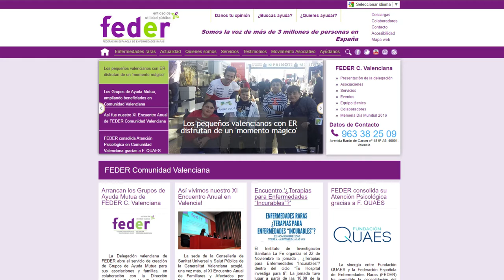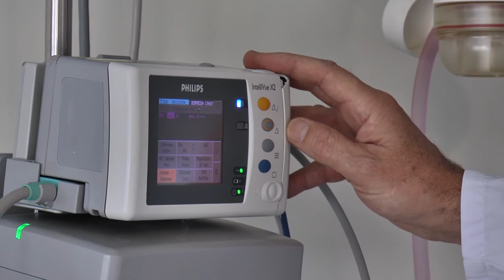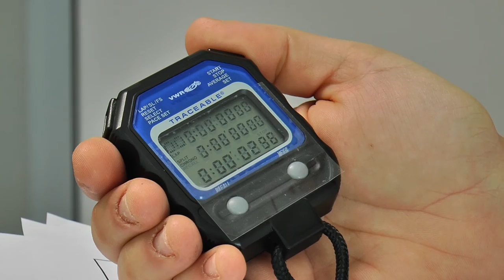Unidad de enfermedades neuromusculares raras de La Fe | Cecova TV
La Unidad de Enfermedades Neuromusculares Raras del Hospital Universitari i Politècnic La Fe, creada en 2002, ha sido designada como centro, unidad y servicio de referencia del Sistema Nacional de Salud (CSURSNS) para la atención tanto de personas adultas como de edad pediátrica. Hemos acompañado a profesionales de Enfermería y Medicina de esta unidad multidisciplinar para que nos cuenten más sobre su trabajo y estas patologías.